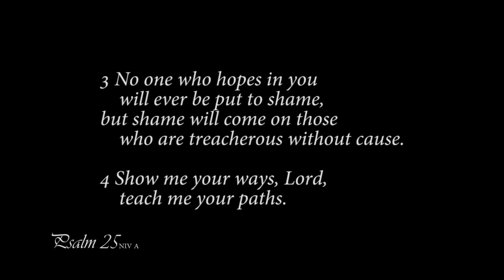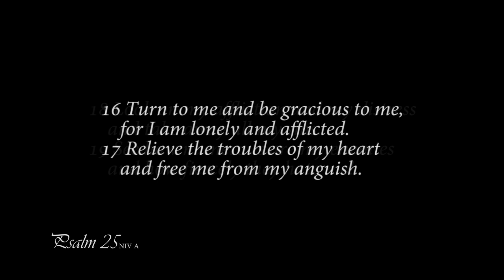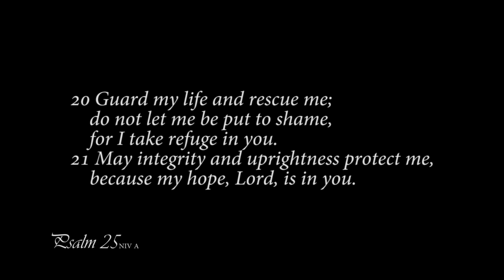A reading of Psalm 25 from the New International Version - Anglicized